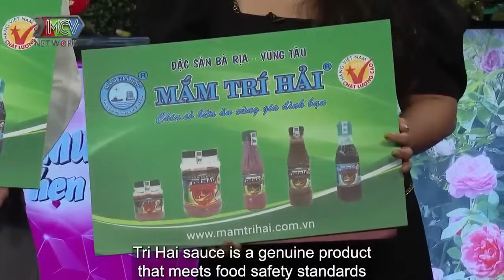CHÀNG TRAI BẬT KHÓC NỨC NỞ KHI NHỚ VỀ NGƯỜI YÊU CŨ KHIẾN CÔ GÁI BỐI RỐI VÀ CÁI KẾT ĐỘNG LÒNG…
Bạn Muốn Hẹn Hò mới nhất - BMHH_870